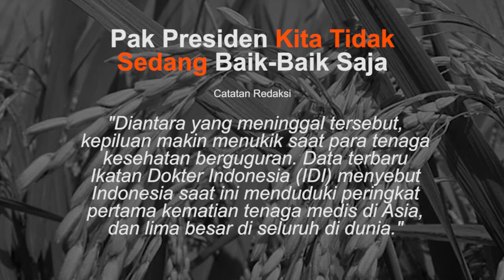Gejolak Harga Pangan Peringatan Dini Tantangan Pemerintah Sepanjang 2021